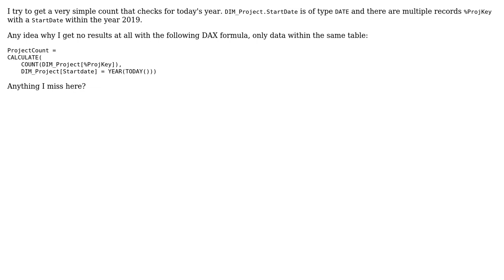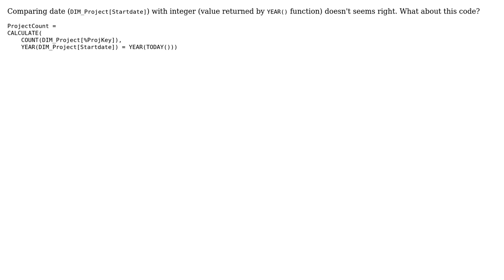DAX Current Year Count in Calculate measure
With thanks & praise to God, and with thanks to the many people who have made this project possible! | Content (except music & images) licensed under CC BY-SA | Music | Images & others | With thanks to user titatovenaar user Andrey Nikolov and the Stack Exchange Network Trademarks are property of their respective owners. You are responsible for your own actions.